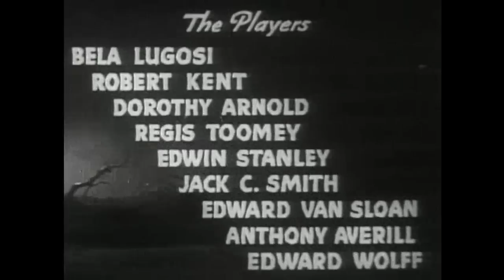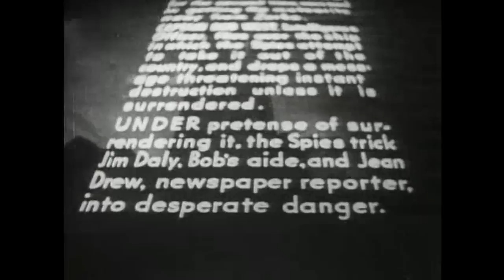Scary - The Phantom Creeps 1939 - Chapter 10 of 12 - HD ENHANCED - Béla Lugosi